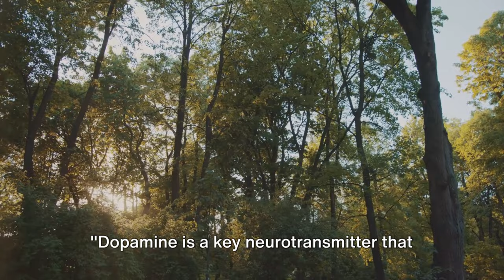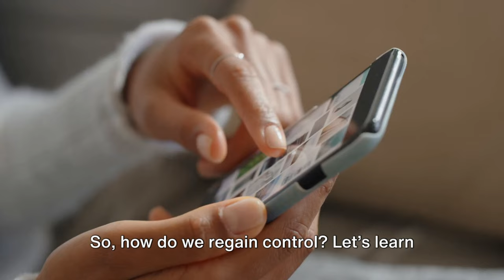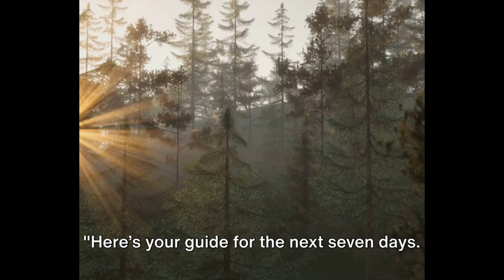I Tried 7-Day Dopamine Detox Challenge mindfulness dopamine # digital wellness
Curious about the dopamine detox trend? Watch as I take on the 7-day challenge and share my experience with you.
Embark on a transformative journey with the "Unplug and Recharge: The Revolutionary 7-Day Dopamine Detox Challenge!" This video invites viewers to break free from the constant buzz of digital and sensory overload by participating in a structured seven-day program designed to reset dopamine sensitivity. Through informative voiceovers and serene visuals, the guide explains the science behind dopamine's role in addiction and pleasure and offers daily activities aimed at reducing dependency on high-dopamine activities. Each day of the challenge focuses on mindful practices, reduced digital interaction, and fostering an appreciation for simpler pleasures. Join us to rediscover tranquillity and enhance your overall well-being by recalibrating your brain's reward system. Perfect for anyone seeking to improve focus, mood, and life satisfaction.mindfulness dopamine virtual detox screen time # digital wellness